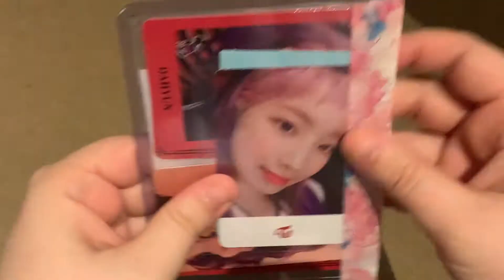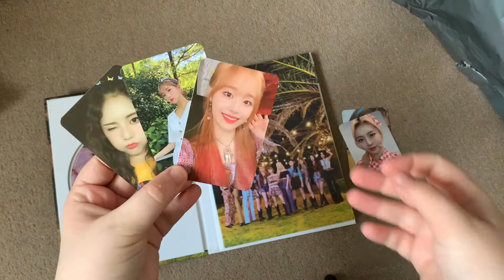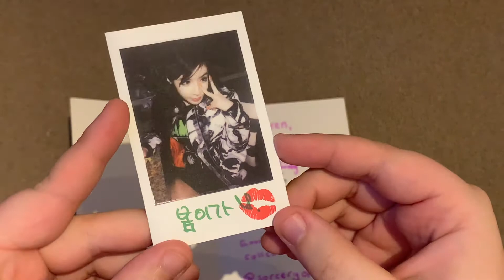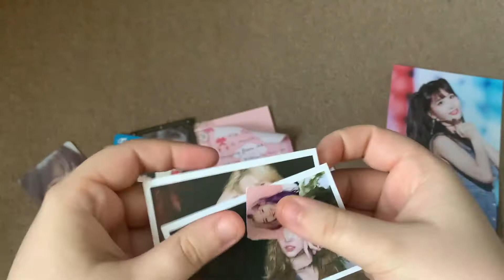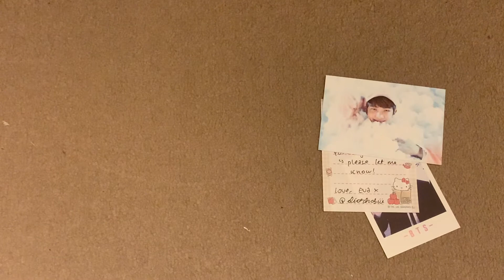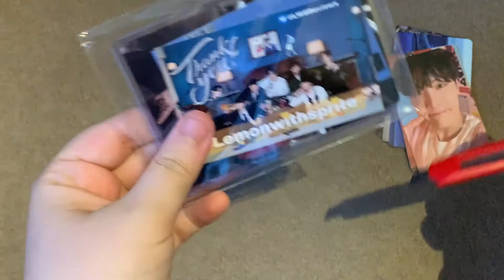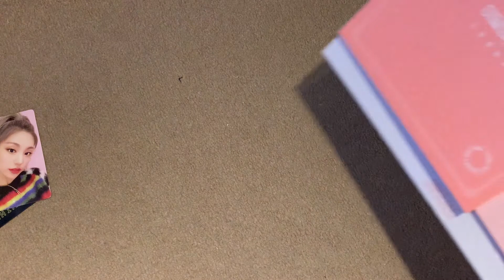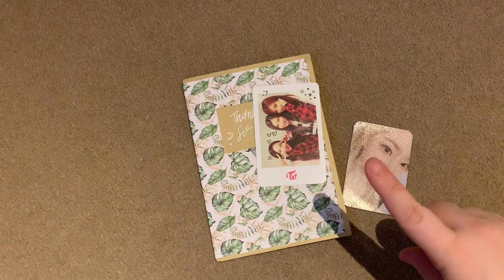February 2021 K-Pop Haul! (The start of the many BE albums)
Wow.. it took me a minute to upload this but its here yay

Trading insta: bangswifties_trades

Upcoming videos:
Unboxing 50+ BTS BE Essential Version Albums (weverse)
Huge photocard binder reorganising (150+ cards)
Unboxing another 50+ BTS BE Essential Version albums (Lucky Draws)